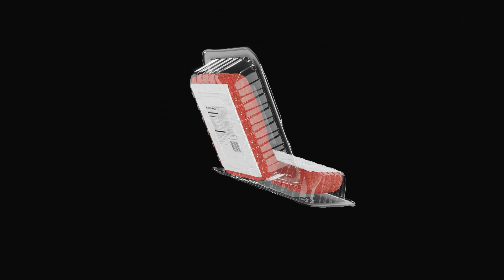Ground Beef in Tray (3d model)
High-quality and photorealistic 3D model will add detail and realism to any of your rendering projects. All textures are copied from the original product and processed in Photoshop. Textures with company logos are protected by copyright and cannot be used in your projects. Apply your own logo when using the model.